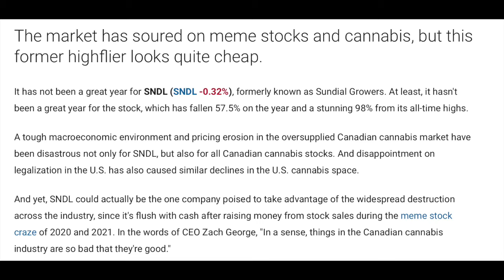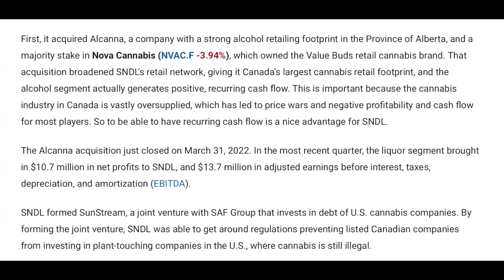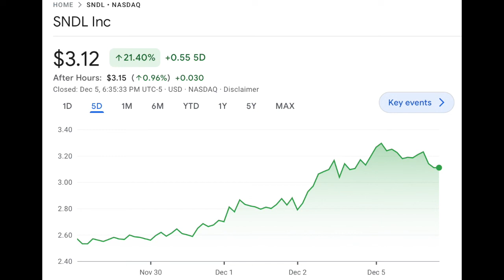SNDL STOCK WOW SUNDIAL GROWERS